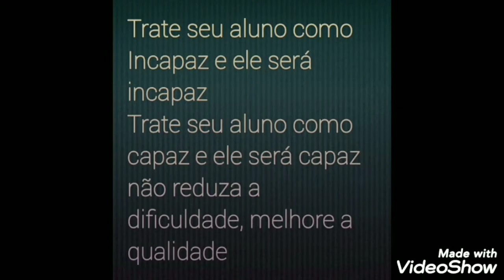Vídeo 177 - Tales de Mileto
Este vídeo apresenta o primeiro filósofo, Tales de Mileto